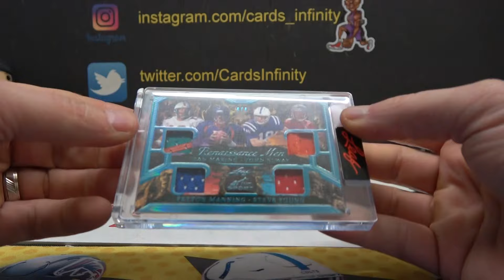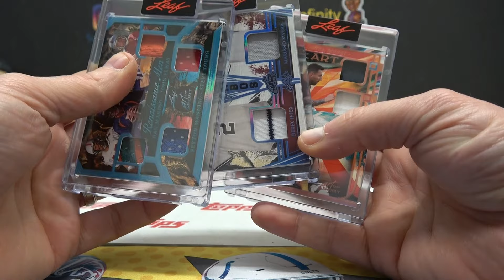Yeezus' 2023 Leaf Art of Sport Solo Edition 3 Box Break